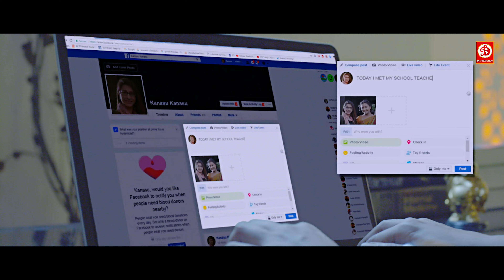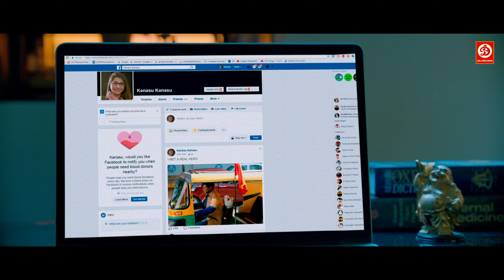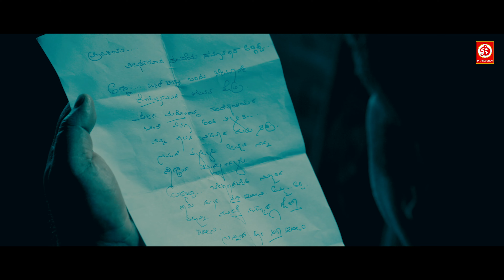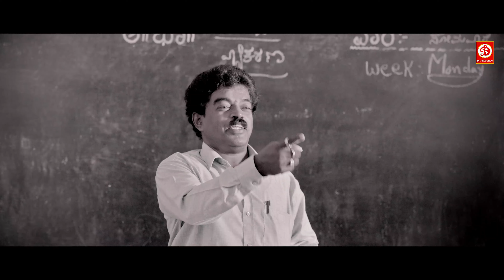Kanaka (HD)- Superhit Action Movie Dubbed In Hindi Full Romantic Love Story- Duniya Vijay, Haripriya